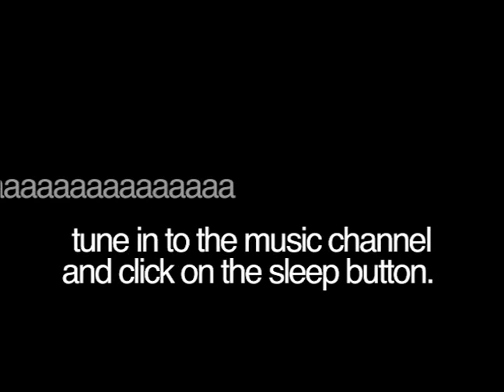Colgate Dental Floss: Sandwich